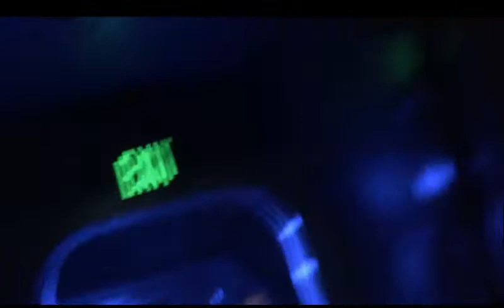Space Mountain 2018